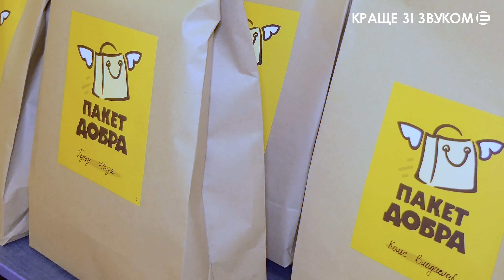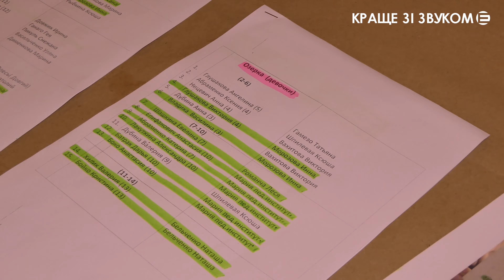ДАРУЙ ДОБРО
«Даруємо новорічно-різдвяне добро!» - із таким девізом наша журналістка Ксенія та її син узяли участь у щорічній благодійній акції «Пакет Добра». Як криворіжці готують подарунки дітям-сиротам і чому це важливо - бути добрішими - у нашому сюжеті.
А що б ви поклали у свій Пакет Добра? Пишіть у коментарях!

«Дарим новогодне-рождественское добро!» - с таким девизом наша журналистка Ксения и её сын приняли участие в ежегодной благотворительной акции «Пакет Добра». Как криворожане готовят подарки детям-сиротам и почему это важно - быть добрее - в нашем сюжете.
А что бы вы положили в свой Пакет Добра? Пишите в комментариях!